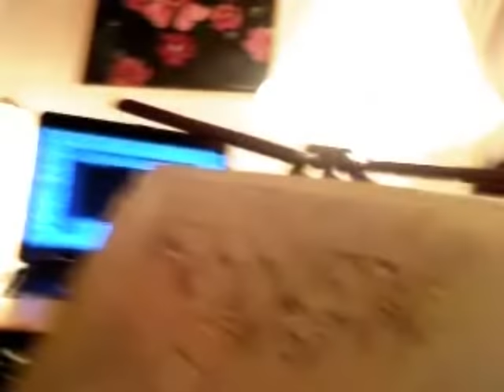Drawings and Paintings by Laura Rispoli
I sell my original and custom made paintings